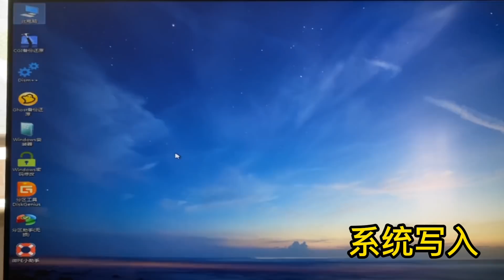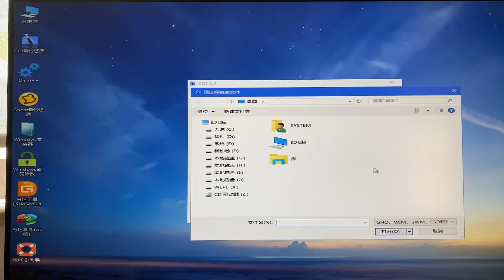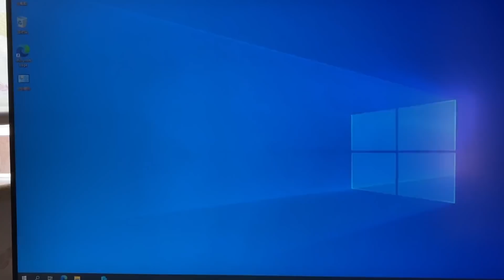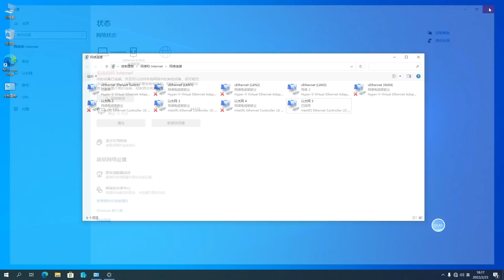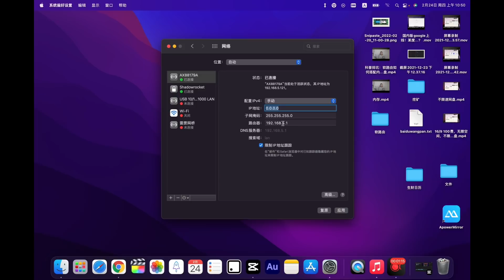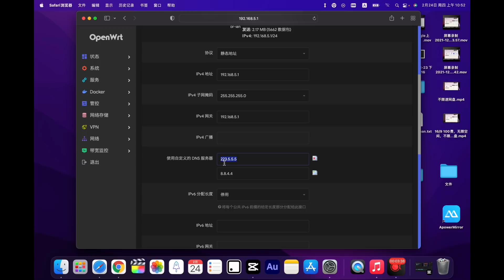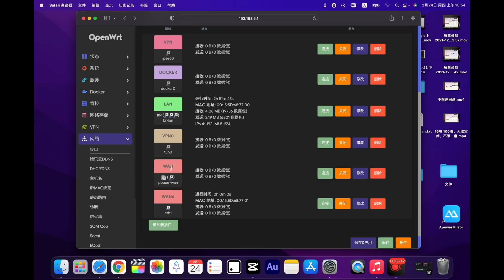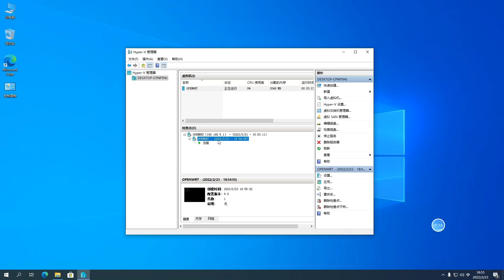🔥Win10集成OpenWrt （软路由专用）系统：测试版来了！使用很简单！请各位大神轻喷，hyper-v配置教程【阿雷科技】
🚀自用vps(新用户充10美元送100美元)

👉微信公众号：阿雷科技
阿雷科技 hyper-v